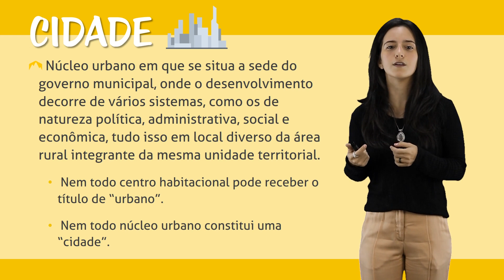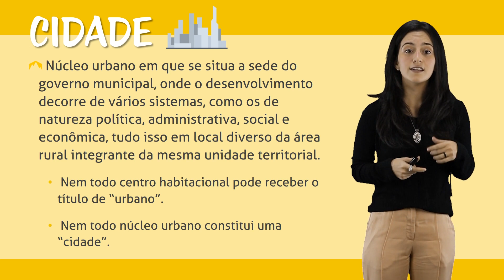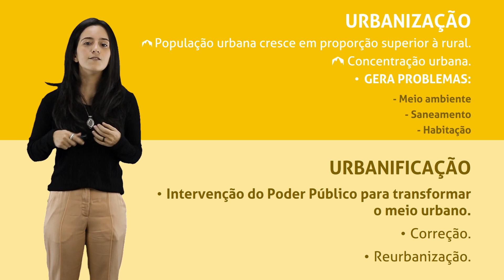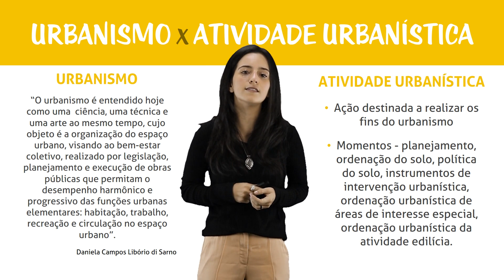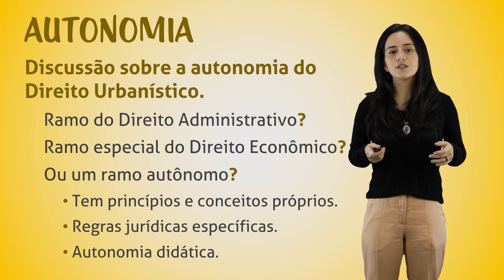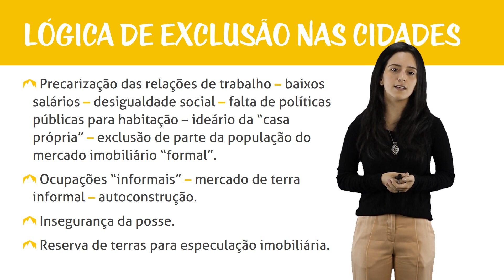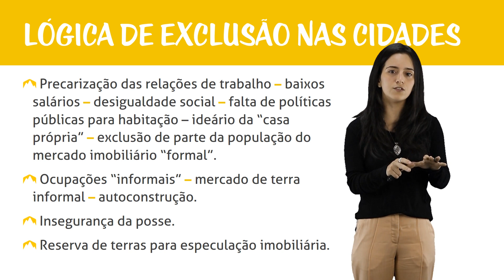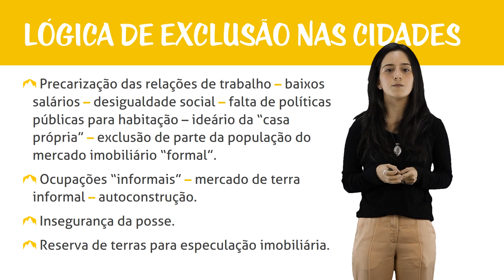Estatuto das Cidades - Introdução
Nesta aula vamos estudar a lógica de ocupação do espaço urbano e noções introdutórias sobre o direito urbanístico, disciplina que busca regulamentar o uso deste espaço.